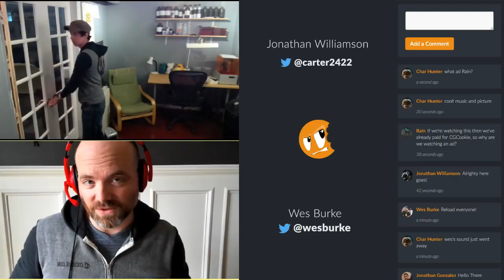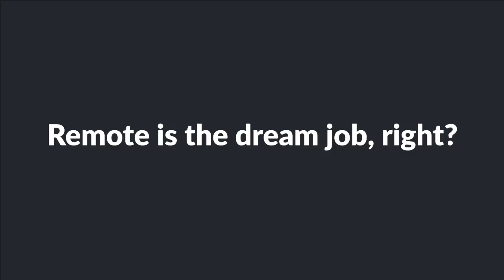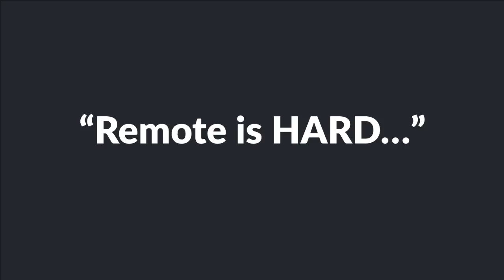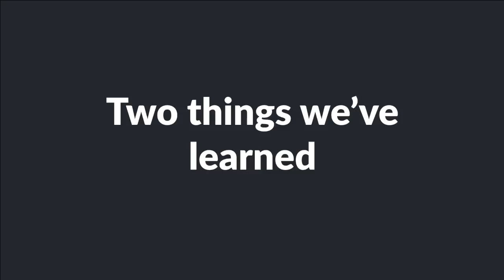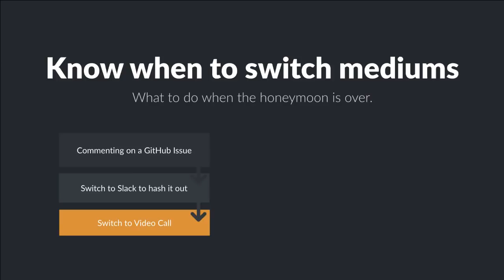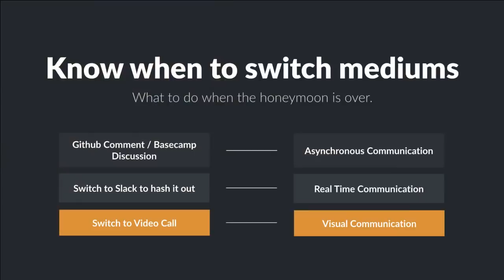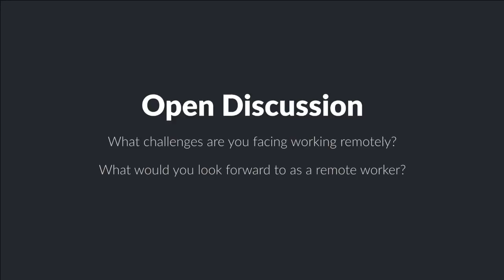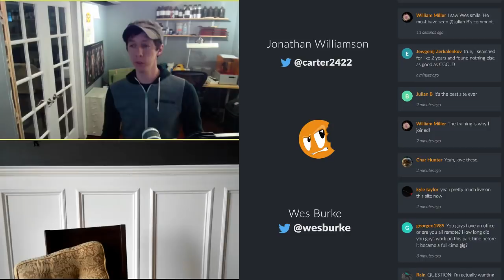Working Remotely is Hard: Two Lessons Learned by Wes and Jonathan - CGC Live Event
The Cookie crew are no strangers to working remotely. For the past 10 years, our small team operates with people across various cities around the globe, with the full-time crew each living in a different state here in America.  Working remote has incredible benefits; lifestyle freedom, increased autonomy and the ability to take your kids to the doctor without taking vacation time.

With every action (force) in nature there is an equal and opposite reaction.

The challenges are abound with remote work, though most of it revolves around the human element. Communication. In this live stream I will share two main lessons CG Cookie has learned and share some stories of our remote life and how we work. Talk a little bit about the technology we embrace and the ones we steer away from.